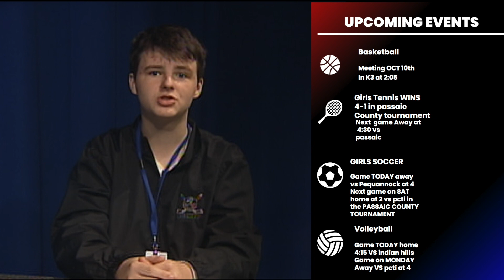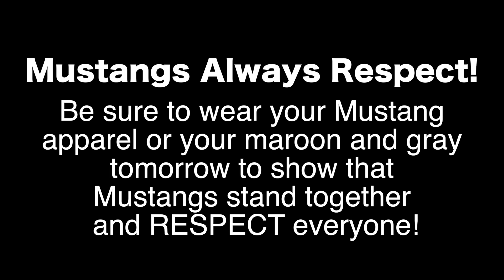CHS Morning Show for Thursday 10.5.23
CHS News & Sports today! Don't forget to wear your Mustang colors to show we all respect each other. We are all Mustangs!